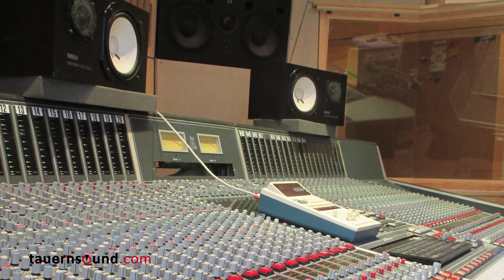Stefan Hold - Der Tanzboden brennt